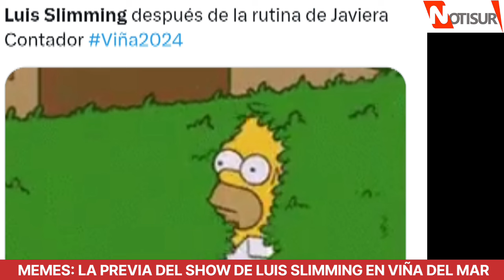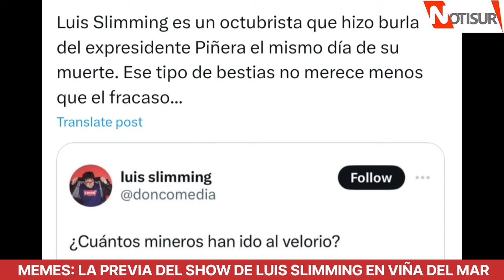Memes: La Previa del Show de Luis Slimming en el Festival de Viña del Mar